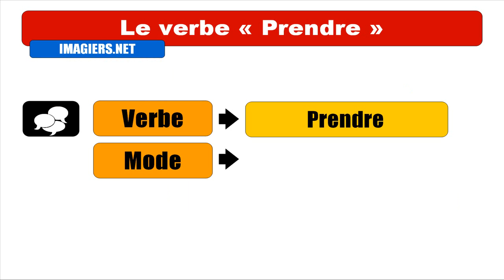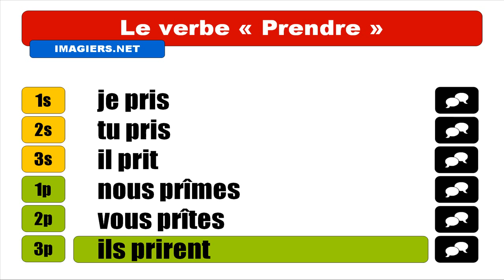APRENDER FRANCÊS = Prendre = Indicatif Passé simple